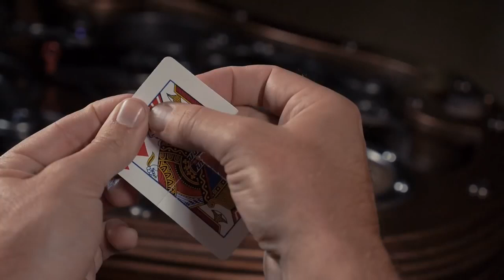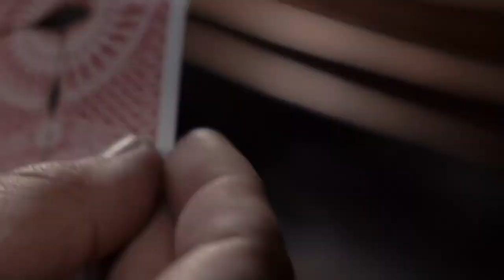Counterfeit by Wayne Houchin and Theory 11